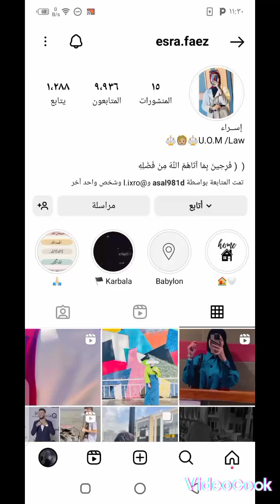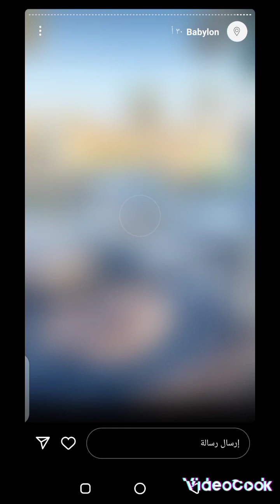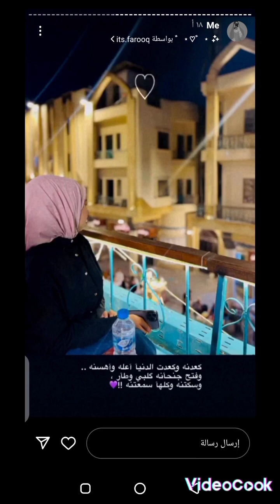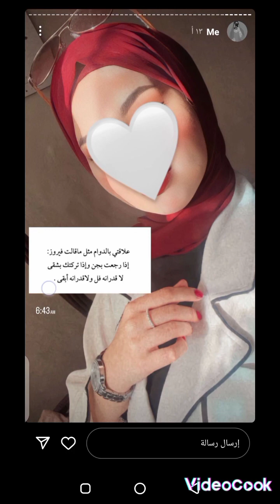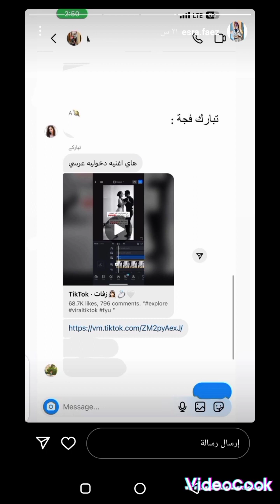جوله بحساب إسراء فائز/جزء الاول كومه ناشره😂